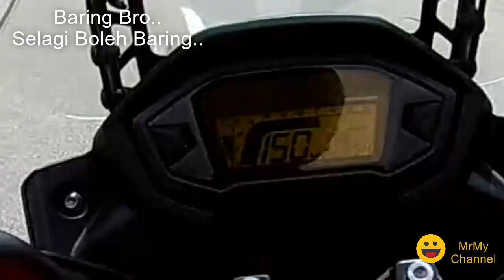RIDE - Mat Moto Baring Atas Jalan..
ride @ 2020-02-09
Genting Sempah to Toll Gombak.
Ada brader ni layan sorang2 corner baring..
Gaya macam MOTO GP.. Terbaikk mesti ada..
Tapi penat jugak tu..